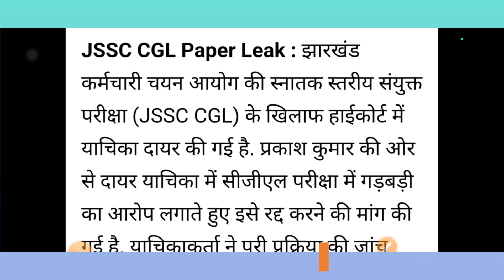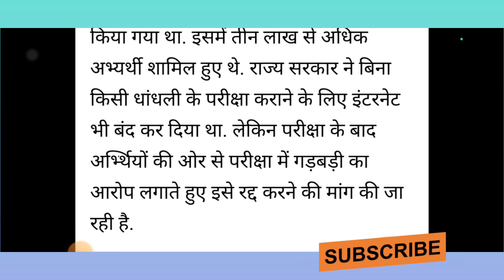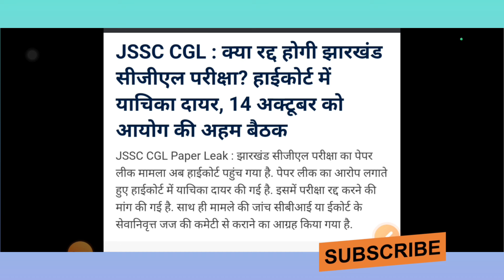JSSC CGL Big News|झारखंड सीजीएल परीक्षा से जुड़ी बड़ी खबर? | 14 अक्टूबर को आयोग की अहम बैठक?